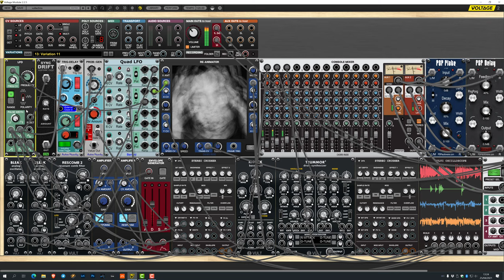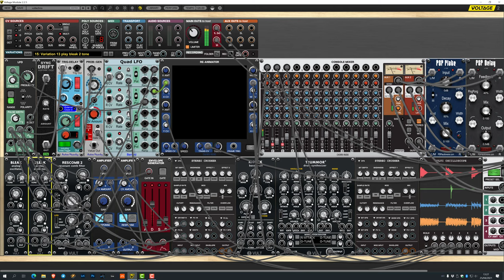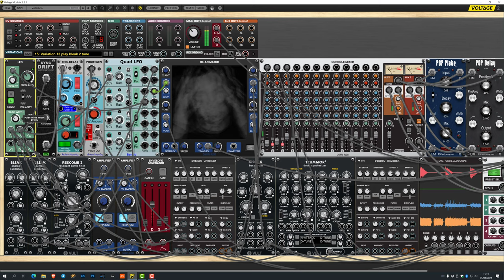voltage modular - vult and stuff